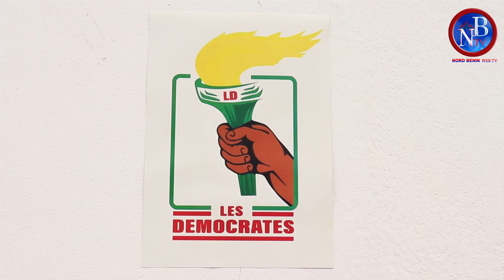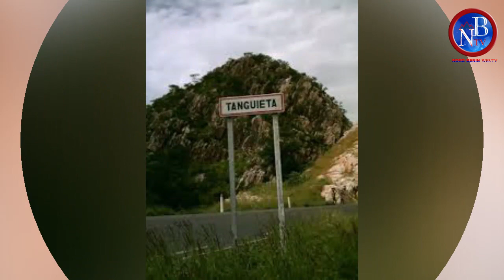POINT INFOS DU VENDREDI 19 MARS 2021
NORD BÉNIN TV
Dans ce nouveau numéro de Point Infos, la rédaction de Nord Bénin TV aborde les conditions de détention de Reckya Madougou à la prison civile de Missérété, l'audience accordée par le chef de l'Etat à Pascal TAWES, ex pourfendeur du régime de la rupture, l'attaque d'un pasteur et de ses fidèles à Tanguiéta par des jeunes pour avoir perturbé une cérémonie d'initiation qui permet de passer de l'âge adolescent à l'âge adulte et bien d'autres.